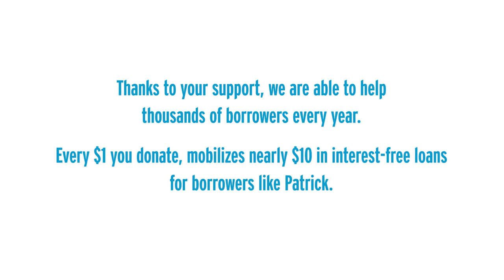Meet Our Borrowers | Patrick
The General Needs Loan program is
designed specifically for borrowers
 who need financial assistance
 managing unexpected dips in
income or spikes in expenses. These loans help borrowers meet
 a vast array of financial needs,
including rent arrears, childcare
and family assistance, moving
 costs, car purchase, home repair,
 medical expenses, and more.
General Needs loans have become
increasingly important as persistent
inflation, rising interest rates, and
a sluggish recovery for blue collar
 jobs exert enormous pressure
 on the finances of lower-income
households.